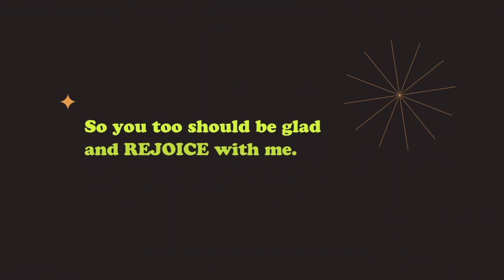Shine Bright With Joy | Choosing Joy Over Cynicism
In a world filled with cynicism, negativity, and despair, the book of Philippians serves as a refreshing and transformative reminder of the importance of choosing joy. In Philippians, we are invited to embrace a joy-filled perspective on life, even amidst challenging circumstances. Throughout this sermon series, we will be challenged to reevaluate our perspectives and attitudes, exchanging cynicism for joy. The book of Philippians will serve as a guide, reminding us that joy is a choice we make everyday.